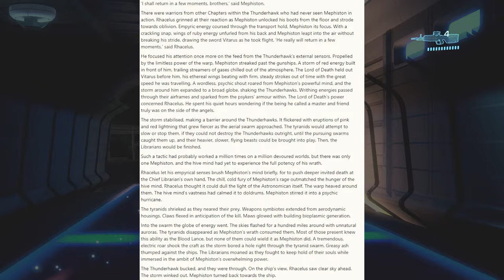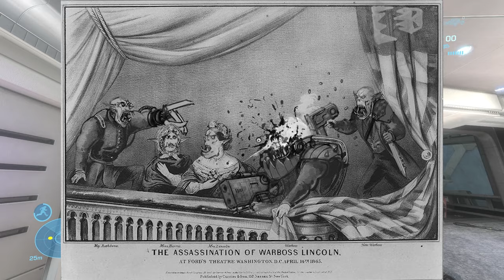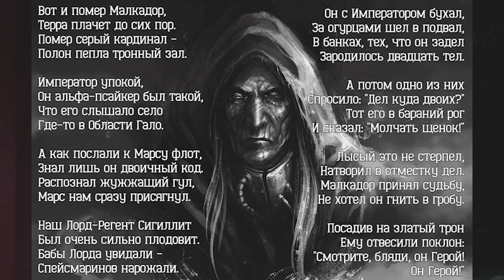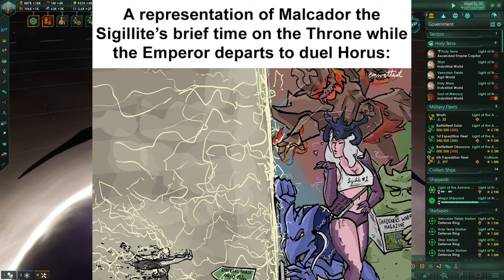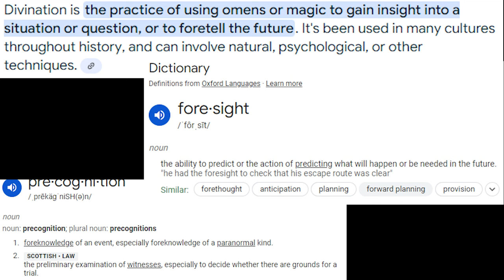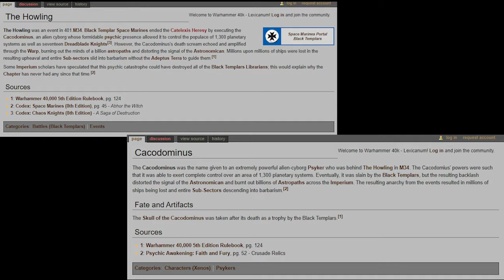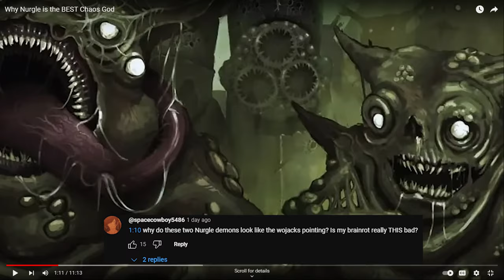THE STRONGEST Psykers in Warhammer 40k Galaxy Explained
Channel memberships should be live. Thank you if you choose to become an estranged benefactor